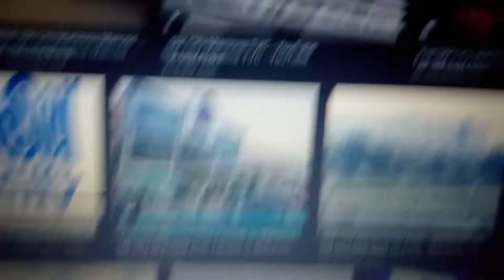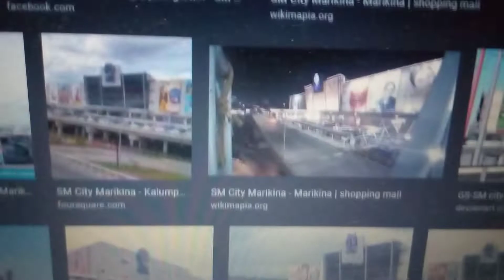SM City Marikina season 3 Episodes 48 November 17 2021 Wednesday